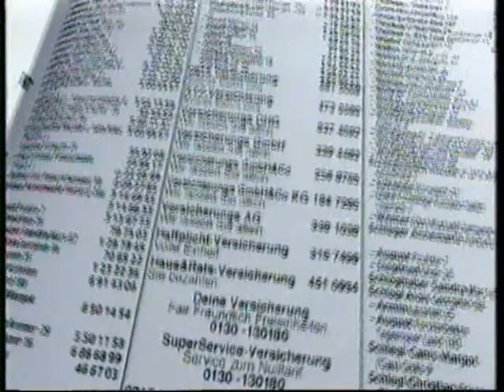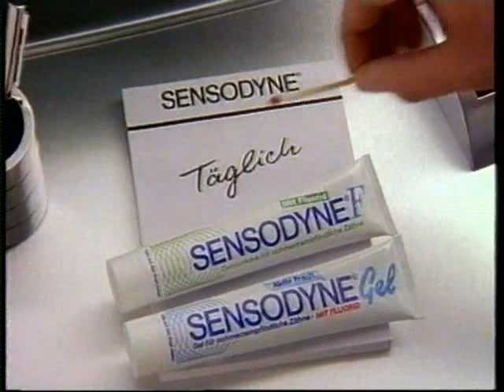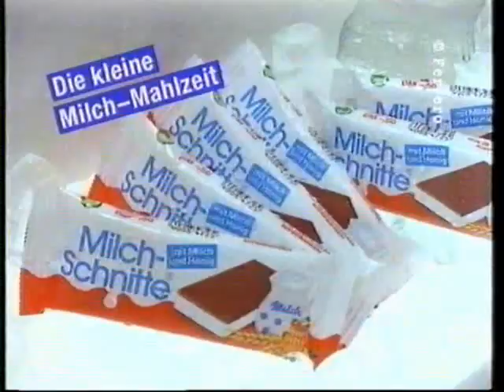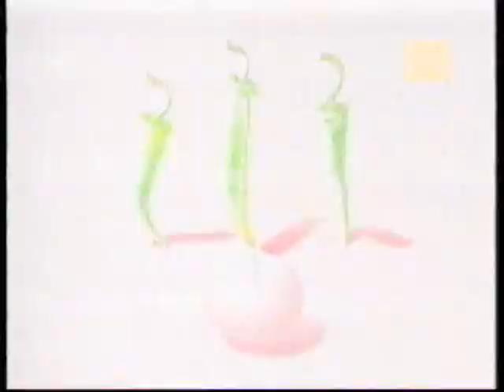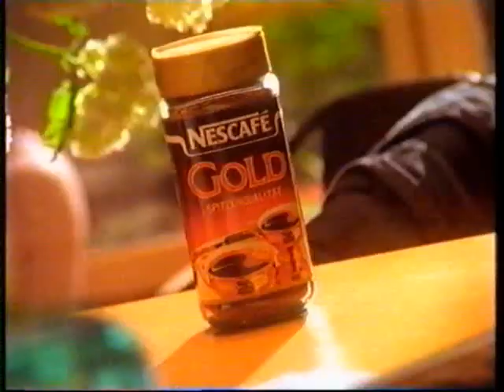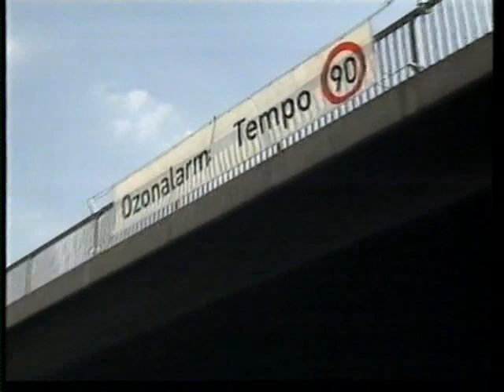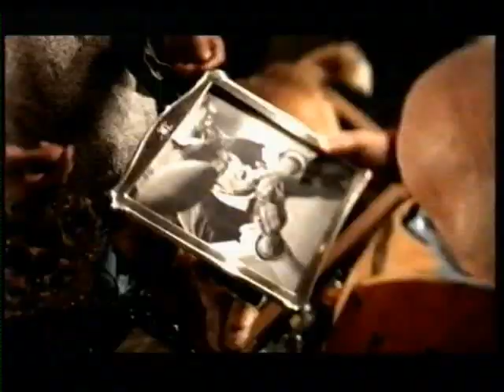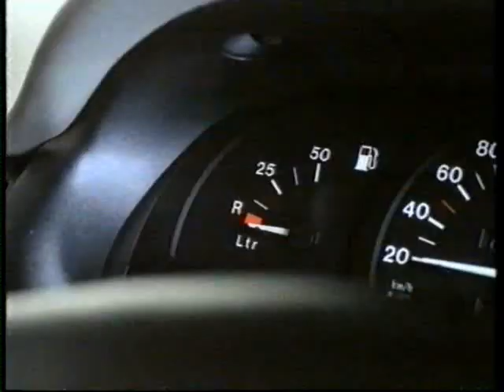Agassi vs Becker - 1/2F WIMBLEDON 1995